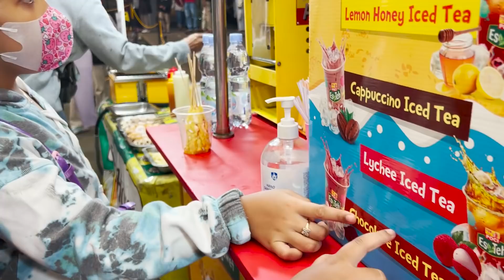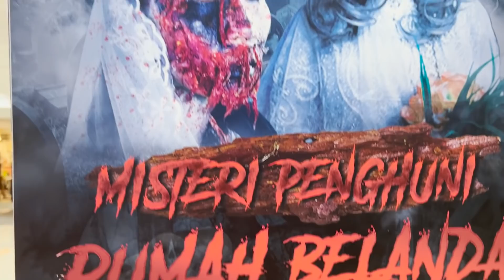DINAR DIKEJAR HANTU, YUKI SAMPAI NANGIS KEJER…😭😱😨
Sereeemmm bgt, masuk rumah hantu sama temen2. Rame2 masuknya, tapi tetep ajaa ngeriiii… Merinding…